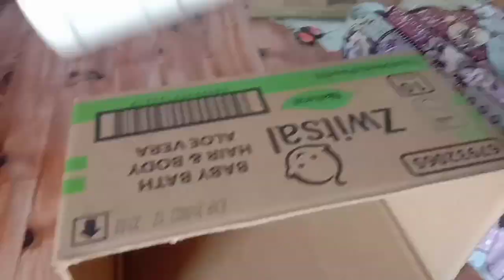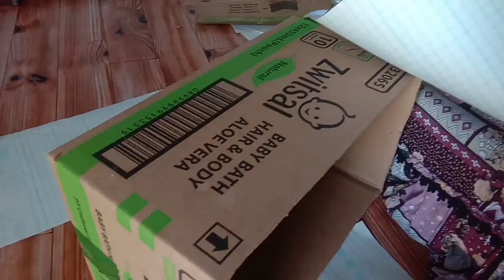MEMBUAT STORAGE BOX DARI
Bahan:
9 buah kardus Indomie atau yg seukuran
1 buah walpaper stiker

Alat :
Gunting
Lakban
Cutter